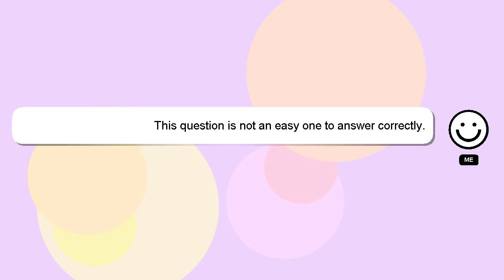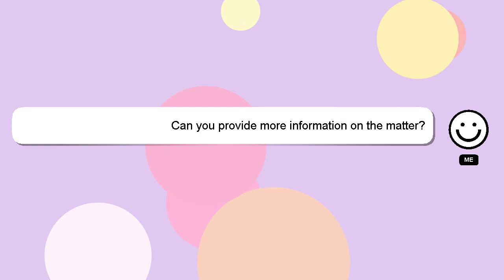How to import omf into logic?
A quick introduction about me, Hello everyone, I'm Delphi. Let me aid you in resolving any queries you may have. - How to import omf into logic?

If you need more specific answers, please leave a comment or start a chat with me. A 'heart' from me will indicate my appreciation for your answer.

*2 What we are experimenting :*